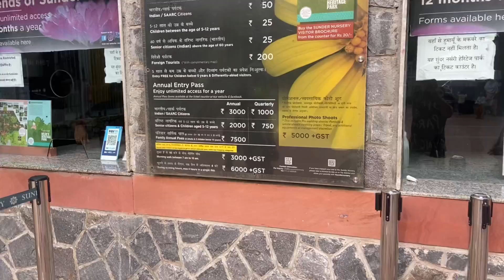Delhi ka sabse sunder park 😍❤️ | sunder nursery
Delhi ka sabse pyaara park sunder nursery jaha pr bahut hi pyaara view h aur flowers hai yaha p ap apni family or friends k sath picnic par aa saktey hai yeh delhi me nizamudin k pass padta hai app zrur ek baar yaha jayeee